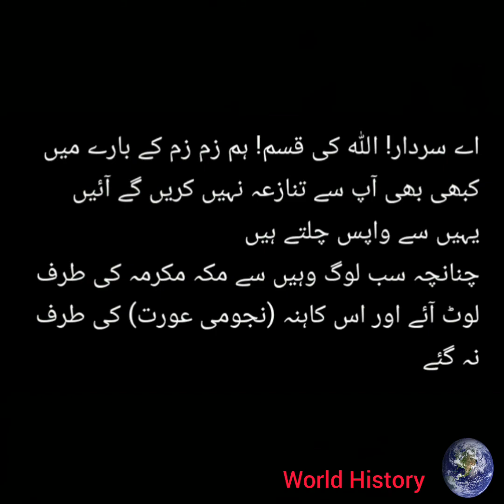Chah Zam Zam's disappearance | چاہ زم زم کی گمشدگی | World History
چاہ زم زم کی گمشدگی | دوبارہ کھدائی | آب زم زم | حضرت عبدالمطلب | World History

چاہ زم زم کی گمشدگی ، دوبارہ کھدائی اور حضرت عبدالمطلب کا اعزاز

مکہ مکرمہ میں بیت اللہ کی قریب ظہورِ زمزم کے بعد بنو جرہم کا قبیلہ آباد ہو گیا وقت گزرنے کے ساتھ ساتھ ان میں بہت سی بے اعتدالیاں در آئیں اور ان میں اضافہ ہوتا چلا گیا وہ بیرون مکہ سے آنے والے لوگوں پر ظلم ڈھاتے لوگوں کی طرف سے کعبہ معظمہ کے لیے پیش کیے جانے والے تحائف اور ہدایا کھا جاتے حرمت مکہ کا خیال نہ رکھتے
چنانچہ ان کی بے اعتدالیوں اور حجاج کرام پر ان کے ظلم اور زیادتیوں کی پاداش میں اللہ تعالیٰ نے ان کو اعزاز واقتدار سے محروم کرنے اور مکہ مکرمہ سے نکالنے کا فیصلہ کیا تو بنو بکر بن عبدمناف بن کنانہ اور غبشانِ بنی خزاعہ نے ان پر حملہ کر دیا بنو جرہم شکست سے دو چار ہوئے
ان کے سردار عمرو بن حارث بن مضاض نے کعبہ مشرفہ کے نفیس اور بیش قیمت تحائف وہدایا کو چاہ زم زم میں پھینک کر اسے مٹی سے اس حد تک پاٹ دیا کہ اس کا نام ونشان مٹ گیا اس نے ایسا اس لئے کیا کہ ہم تو مکہ کی سکونت اور زم زم پینے کی سعادت سے محروم ہو رہے ہیں بعد والے بھی زم زم نہ پی سکیں اس کے بعد وہ اپنے قبیلے سمیت یمن کی جانب فرار ہو گیا